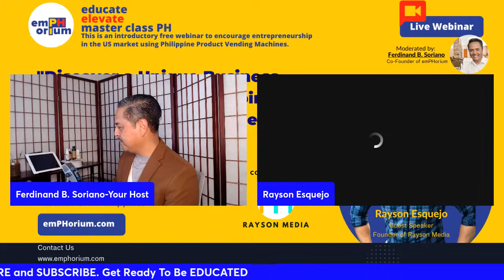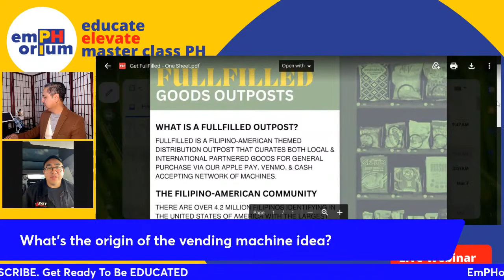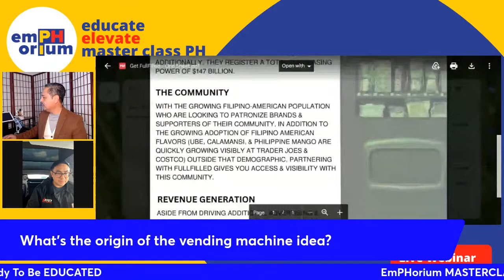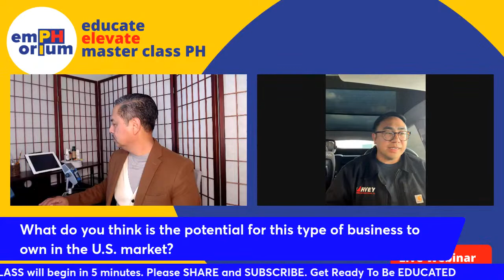Discover A Unique Business Opportunity With Philippine Product Vending Machines In The U.S. Market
This is an introduction to a unique business opportunity. It was created to help  distribute and create Philippine-made products in the U.S. market as well as to create entrepreneurs in the U.S. market.  The guest speaker will be Rayson Esquejo of Rayson Media.